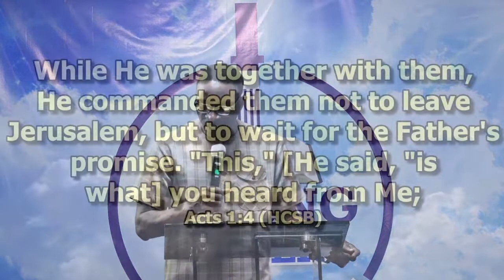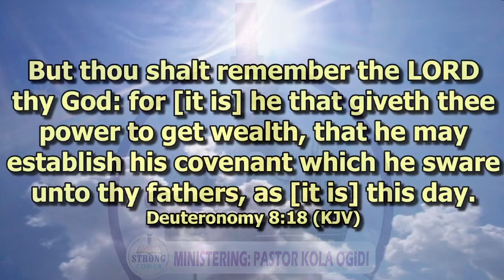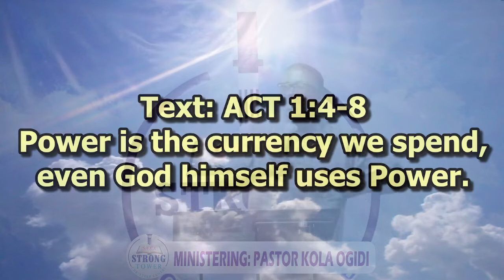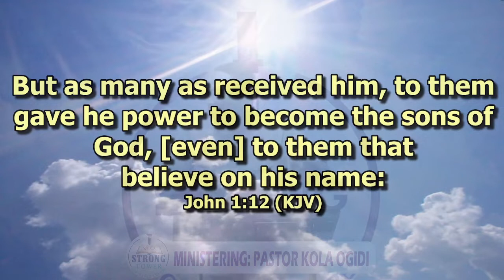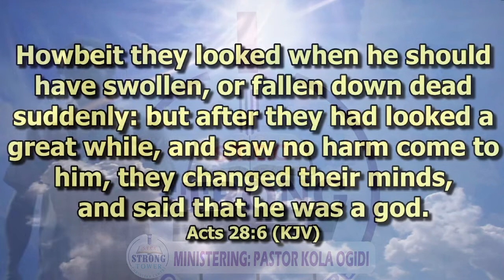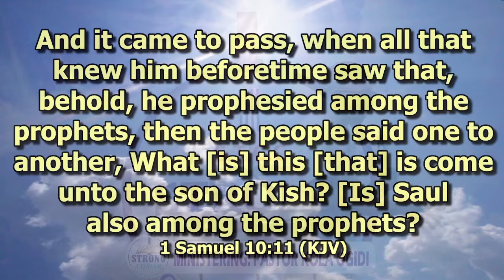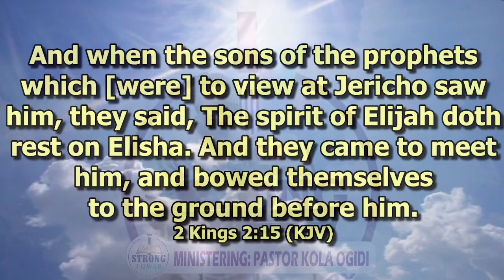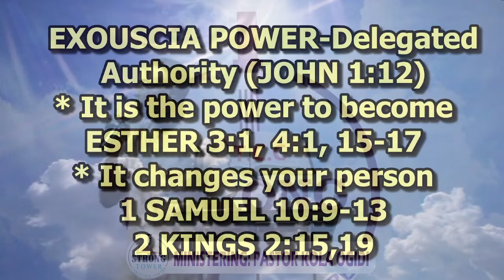7 DAYS WEEK OF POWER